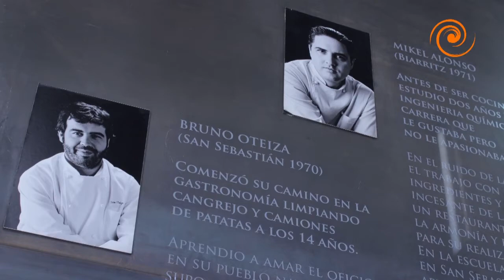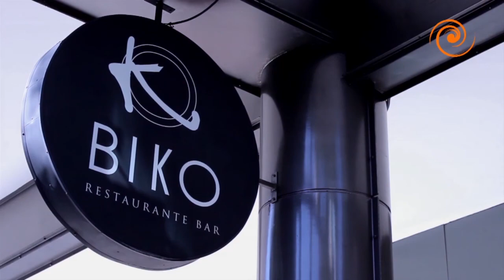Mikel Alonso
Entrevista con el chef Mikel Alonso. Restaurante Biko, cd. de México.